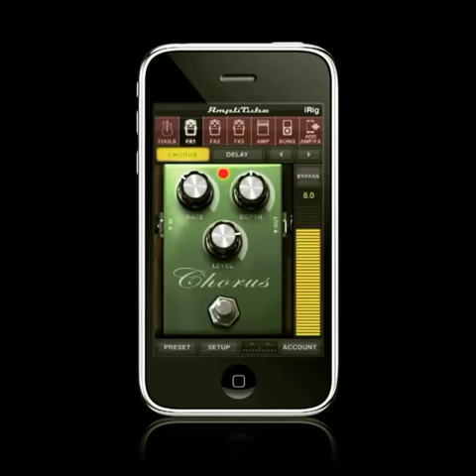iRigIt's Audio Interface System for iPhone / iPad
Get the world's best amp sounds on your phone !